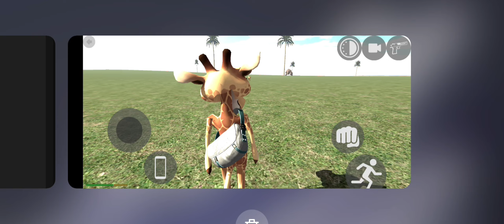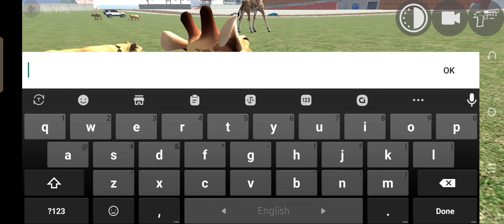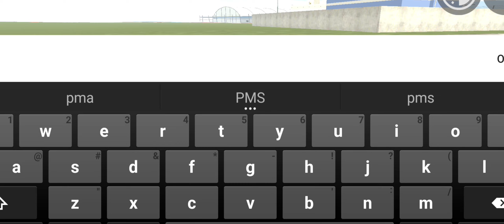indian bike driving 3d plugin app new update।।Player Mode new character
Unveiling The Latest Update: Indian Bike Driving 3d With New Character In Player Mode!
Get ready to rev up your engines and dive into the thrilling world of **Indian Bike Driving 3D** with our exciting new character update! In this video, we showcase the latest addition to the game, allowing you to **play as a unique character** and experience the ultimate bike driving adventure like never before.

Join us as we navigate through the vibrant streets of India, mastering the art of bike riding while exploring stunning landscapes and overcoming challenging obstacles. Whether you're a seasoned player or new to the game, this character brings a fresh perspective and new skills to enhance your gameplay.

Watch as we demonstrate various driving techniques, provide tips and tricks, and reveal hidden secrets to help you become a pro in **Indian Bike Driving 3D**. Don't miss out on the thrilling action and stunning graphics that this game has to offer!

 india, nature